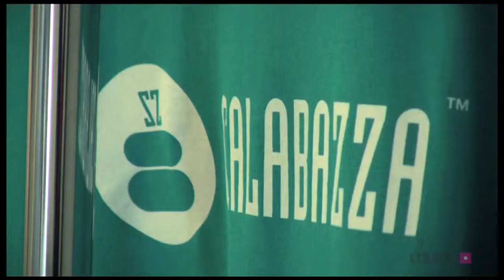AURA - URBAN FUSION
O nosso vídeo sobre o evento que os nossos amigos do Aura Art Club organizaram e que marca o ínicio de atividade desta coletividade. Bem-vindos Aura.